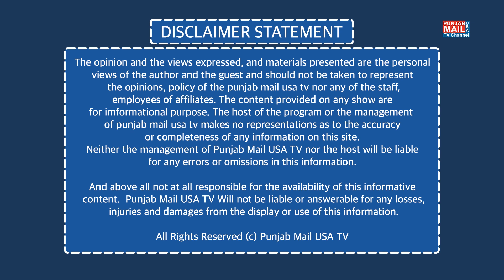Virasti Paidaan ,Punjabi Culture, Punjabi tradition | Punjab Mail USA TV Channel